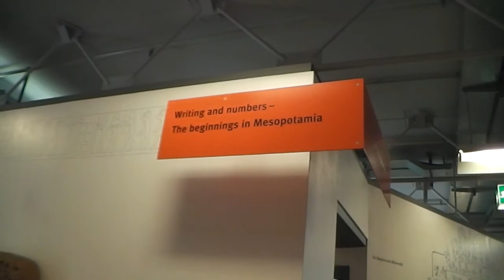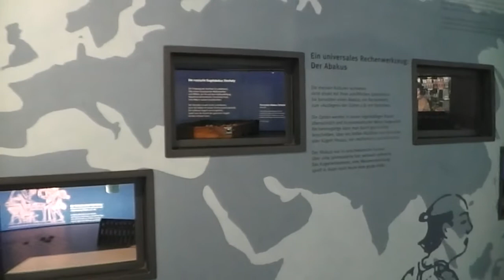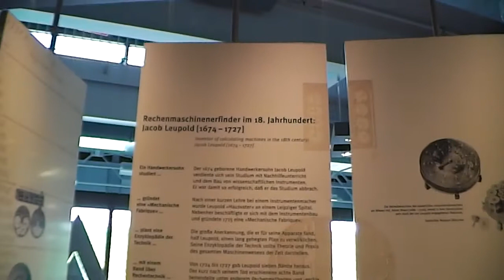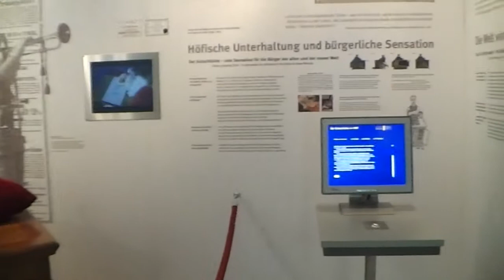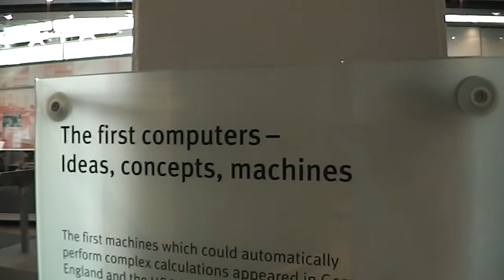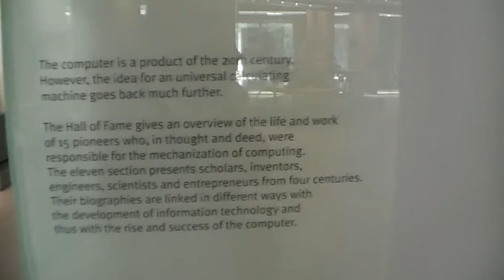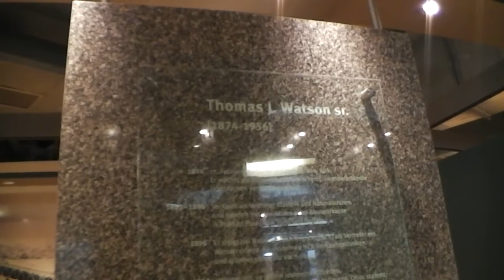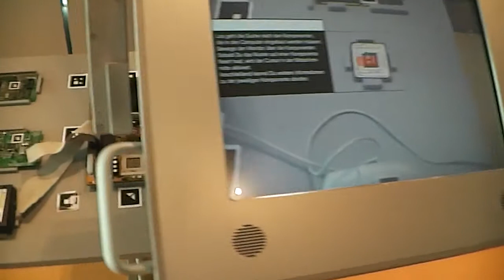Paderborn, Heinz Nixdorf MuseumsForum